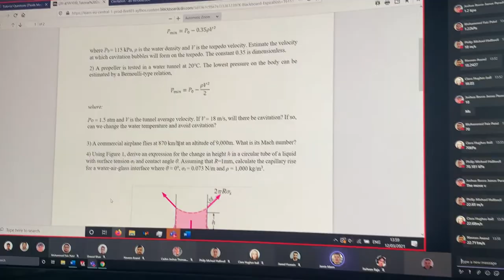3 - Week Vlog of an Aerospace Engineering University Student